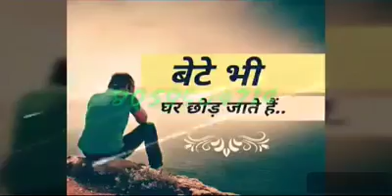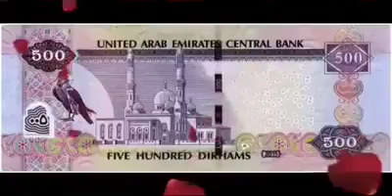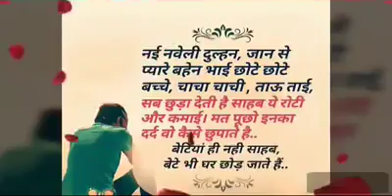Bete bhi ghar Chhod Jate Hain